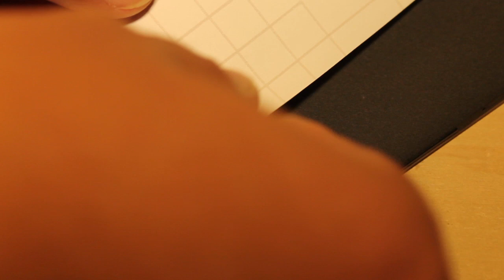Oneplus One brushed aluminium skin + Installation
In this video I will be installing 2 skins that were kindly sent out to me by smart skins.